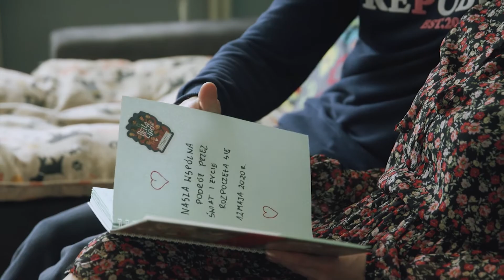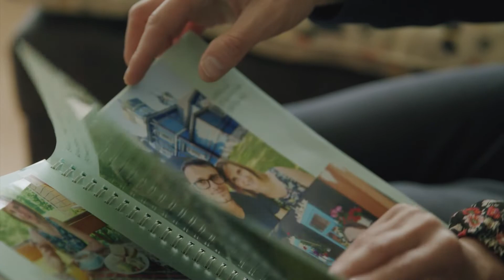Rak wątrobowokomórkowy (HCC) – doświadczenia pacjenta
– Jak wygląda życie z rakiem? Trzeba myśleć o tym, co będzie. Normalnie człowiek ma taką
perspektywę życia, że nie myśli o tym, co będzie jutro albo myśli o tym, żeby odkładać na
emeryturę, bo co będzie, jak będzie stary? Ja myślę w perspektywie krótszego okresu – mówi pani Marlena, która mierzy się z rakiem wątrobowokomórkowym (HCC).
To najczęstszy typ raka, który dotyka osób z uszkodzoną wątrobą. Pani Marlena
prawdopodobnie zaraziła się wirusem zapalenia wątroby typu C (HCV) w szpitalu, gdy
przetoczono jej osocze od zakażonego honorowego dawcy.
„Przełamać ciszę” to ogólnopolska kampania edukacyjna poświęcona rakowi
wątrobowokomórkowemu. Jej celem jest budowanie świadomości społecznej i edukacja na
temat tego nowotworu, przyczyn jego powstawania oraz roli profilaktyki i wczesnej
diagnostyki.
Kampania zainicjowana została przez fundację „Gwiazda Nadziei”, która pomaga osobom
chorym.